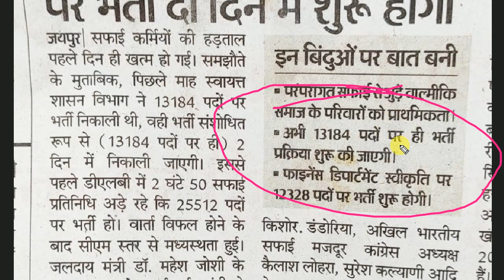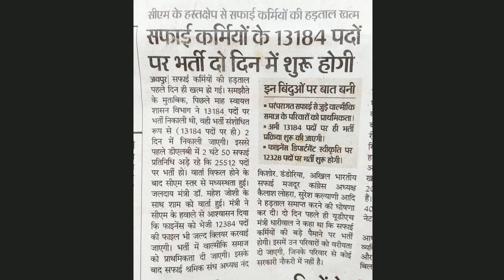राजस्थान नई भर्ती 2023 | Rajasthan New Vacancy 2023 Big Update 13184 Posts | New Govt Job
| Rajasthan New Vacancy 2023 Big Update 13184 Posts or New Govt Job

rajasthan new vacancy 2023 rajasthan police new vacancy 2023 rajasthan new vacancy kab aayegi or rajasthan police constable new vacancy 2023 and rajasthan patwari new vacancy kab aayegi or rajasthan new bharti kab aayegi
 and rajasthan patwari new vacancy 2023 and rajasthan lab assisent new vacancy kab aayegi or